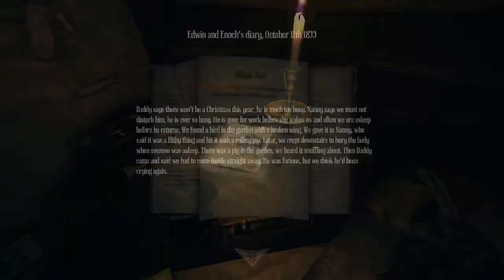Amnesia - A Machine for Pigs: Tonight We Play - Part 2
Hey silly peoples! Ve are continuing ze journey of Amnesia - A Machine for Pigs, first chapter vas very slow but I am enjoying zis game very much...help me find my children who are running like a crazies in ze house!

Who is ze Count??:
I am a lonely vampire condemned to play ze horror video games. I needs to gather a giant army of immortals and fight for my freedom!

PLEASE TELL ME VAT GAMES YOU VOULD LIKE TO SEE ME PLAY!

Credits:
Pig on Thumbnail is a work by user Chudomir Tsankov @ 123RF Stock Photo.